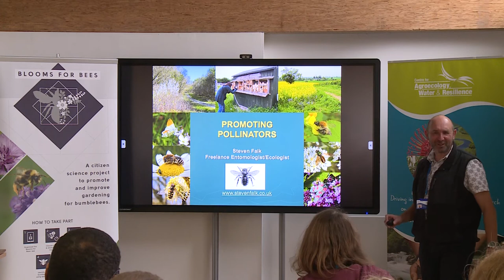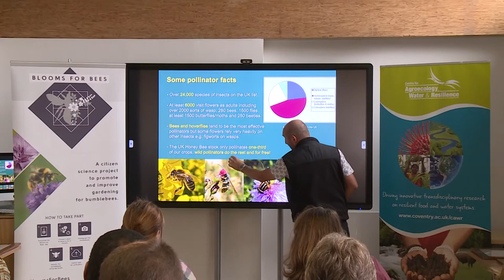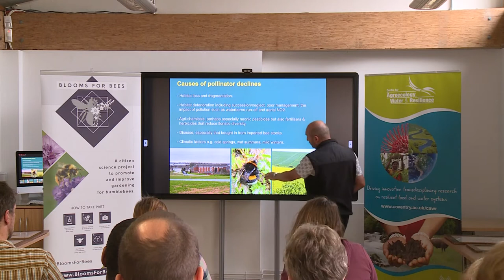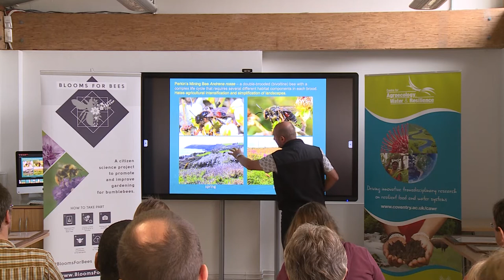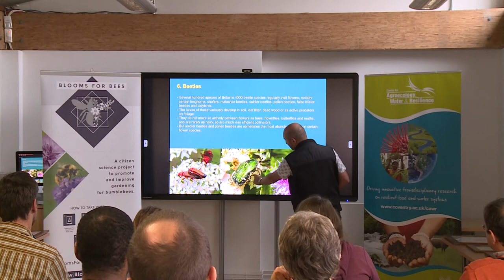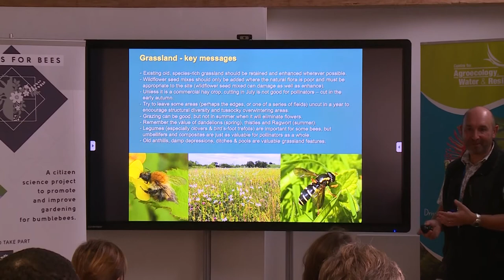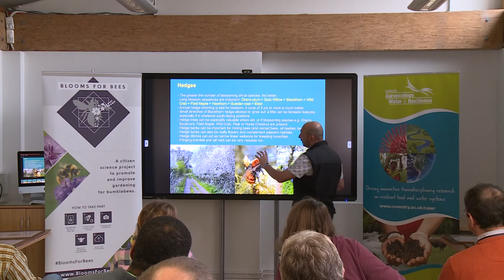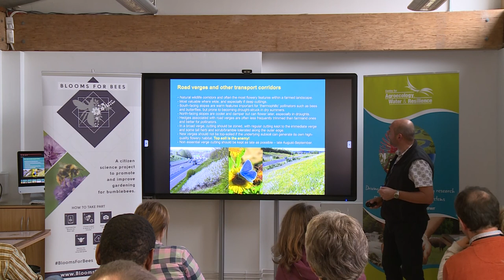Understanding and Promoting Pollinators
Steven Falk - 26th October 2017